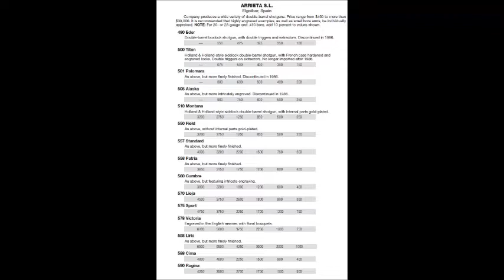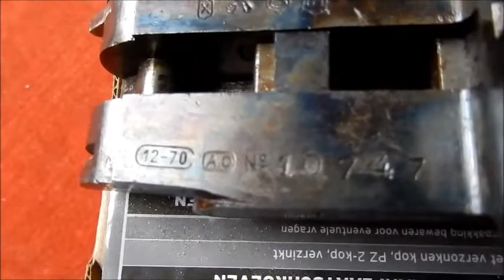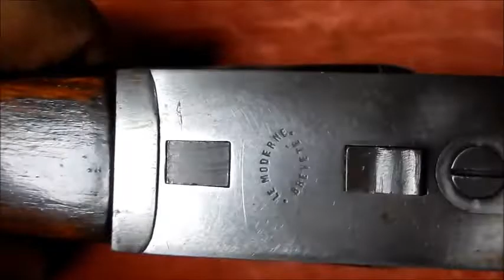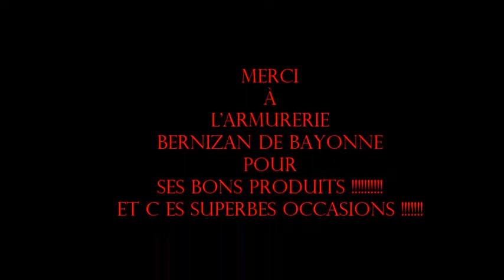Présentation d'un fusil Arrieta field 550 en 12/70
Pour une fois je fais dans les platines pour changer des box lock !
Ici on verra un arrieta et un fusil le moderne pour un comparaison de platine  !